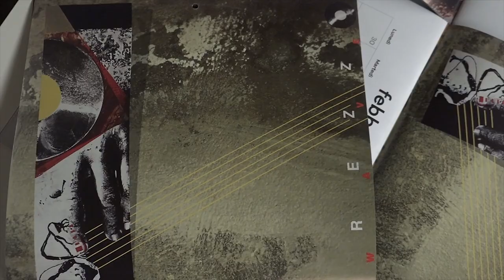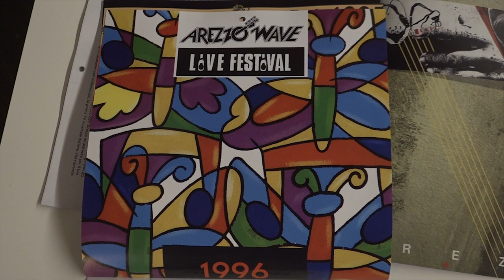Arezzo Wave, tutto pronto per il "non Capodanno" a Pescaiola. Presentato il calendario 2023